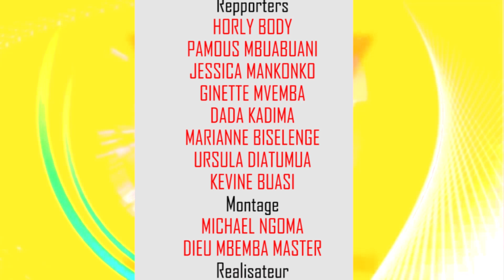MAG CNLF LE 08 JUILLET 2024 KINSHASA ENINGANI MAKASI , NA MATADI BAKANGI BA KULUNA